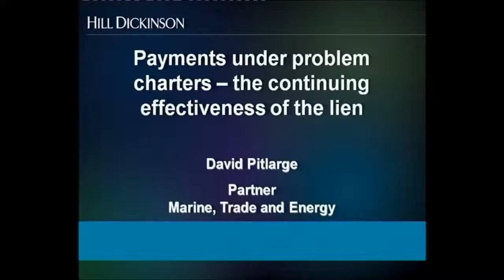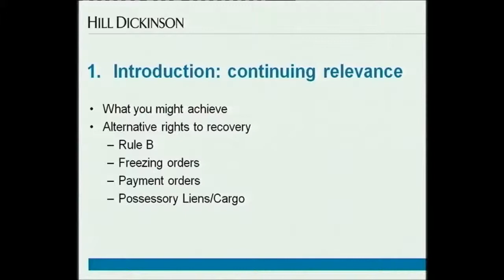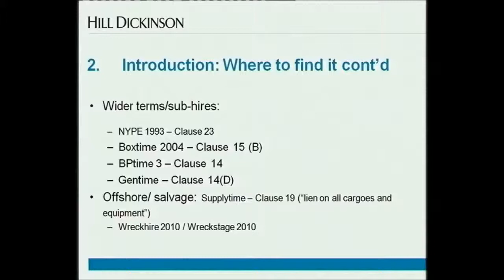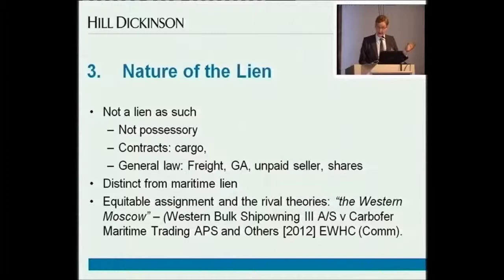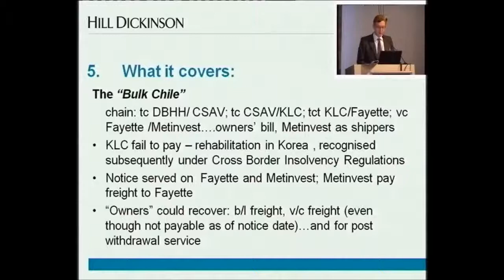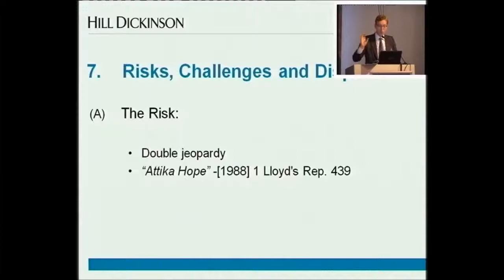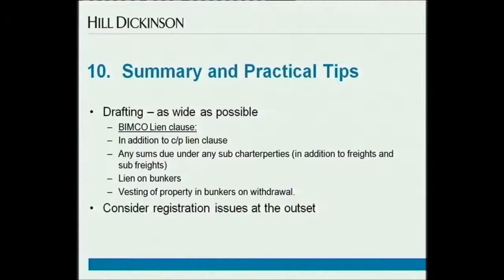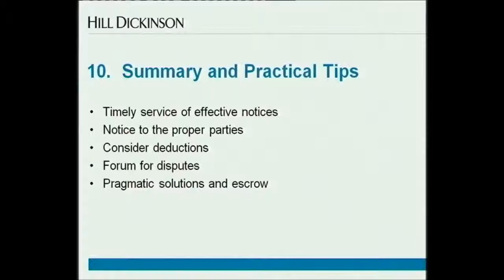Shipping and the Law 2012 - SESSION II - Pitlarge